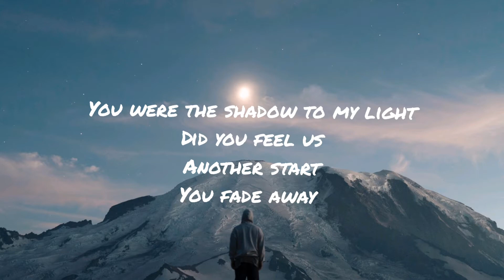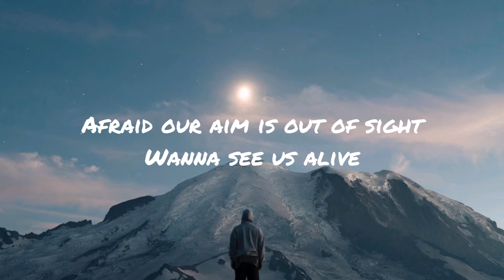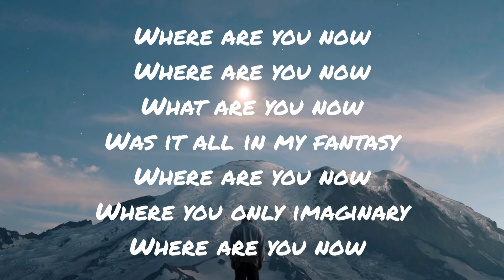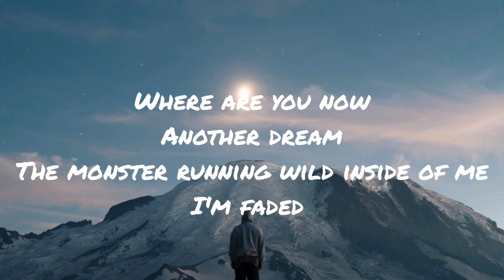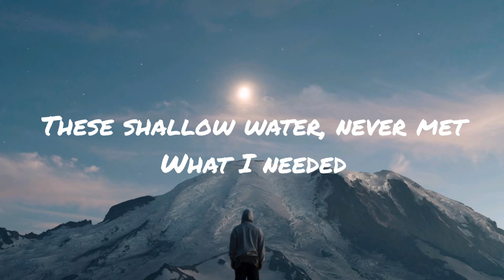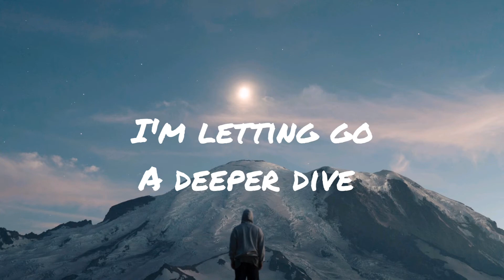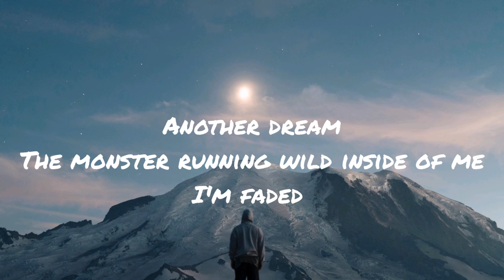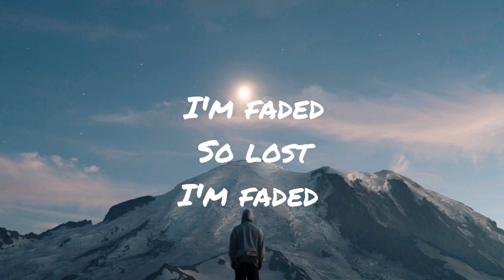Alan Walker faded Lyrics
Lyrics for alan walker faded